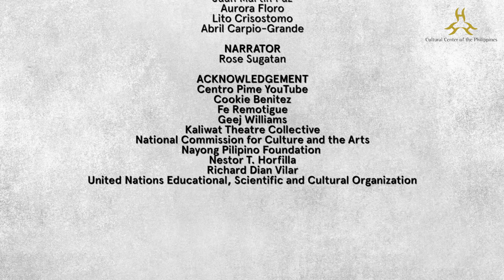Nestor Horfilla, 2020 Gawad CCP Para Sa Sining, Cultural Work and Research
The Gawad CCP Para sa Sining 2020 for Cultural Work and Research is bestowed upon Nestor Horfilla.

As a cultural worker, Nestor Horfilla combined knowledge learned through formal education with wisdom drawn from the experience of working with colleagues in social movements, and people from indigenous communities of Mindanao, to create a theater practice that aimed to transform self and society.